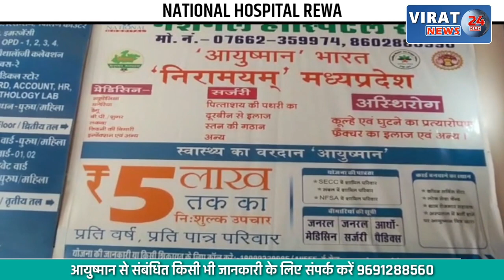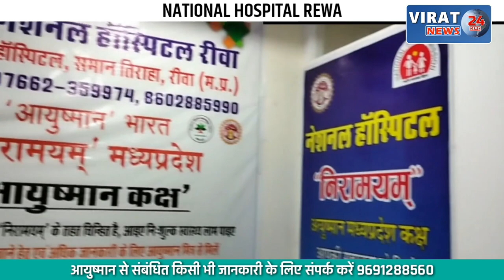84 घंटे चले रेस्क्यू में तन्मय की नहीं बची जान; देखें खबर कैसे गिरा था बोरवेल में तन्मय ?